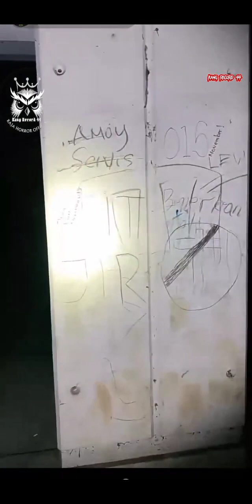Penampakan Demit Di Batu Angker Peninggalan Siliwangi❗ttmreborn